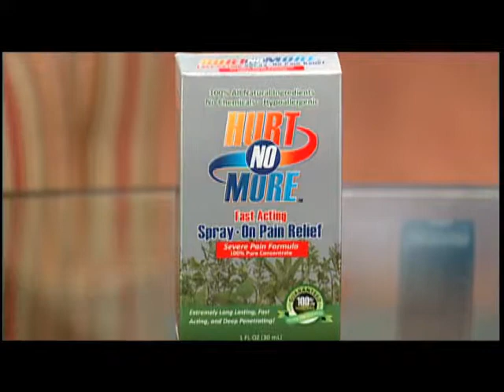Nature's Healing: Menstrual Cramps and Mood Swings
Find out about an all-natural solution to help ease those monthly cramps and mood swings, in the 2nd part of our special series "Nature's Healing."